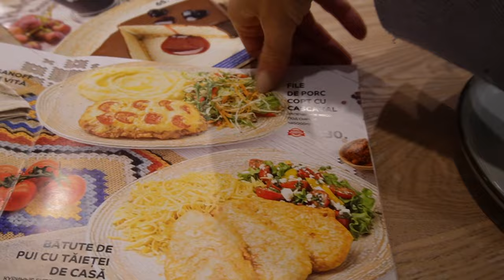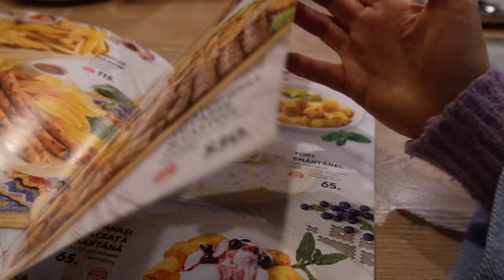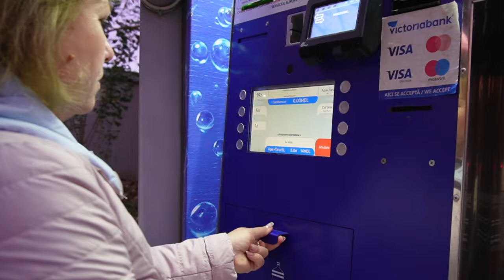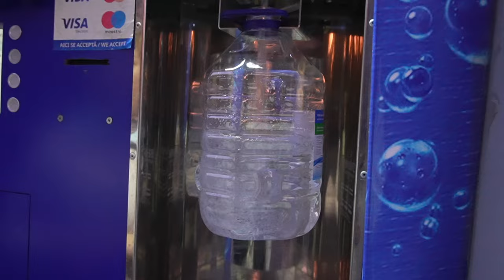CHISINAU, MOLDOVA | LA VERITA' NUDA E CRUDA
Sono tornata in Moldavia dopo altri 3 anni e tante cose sono cambiate, mentre tante altre sono rimaste identiche a prima. Ti porto con me a scrutare più da vicino la realtà a Chisinau.

Direi che questo video può rispondere benissimo alle domande:
- com'è la Moldavia?
- è bella?
- cosa c'è da visitare?

Enjoy e fammi sapere se hai mai visitato la Moldavia, o se pianifichi di visitarla

Baci
V